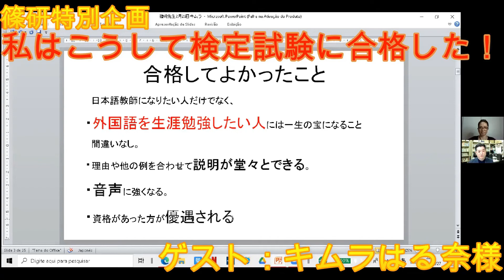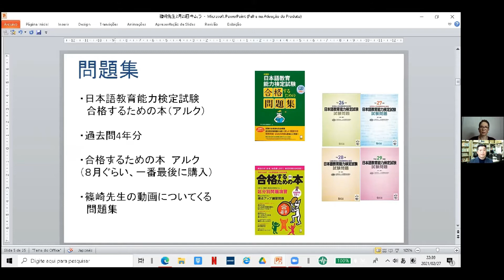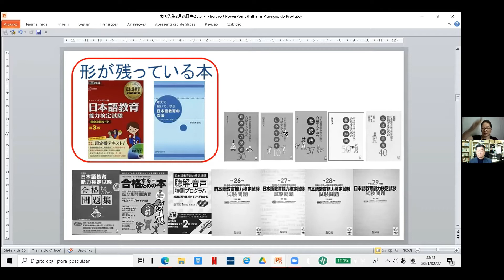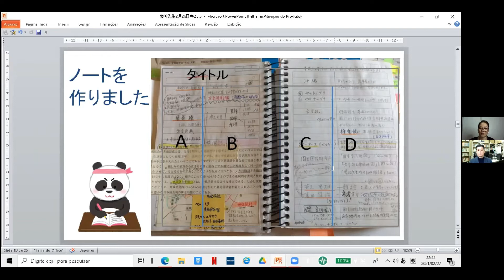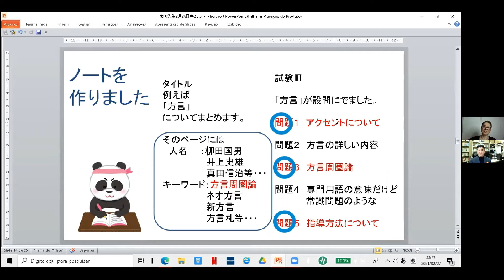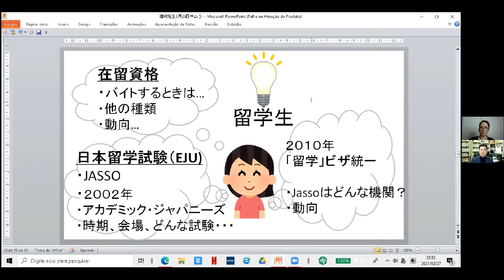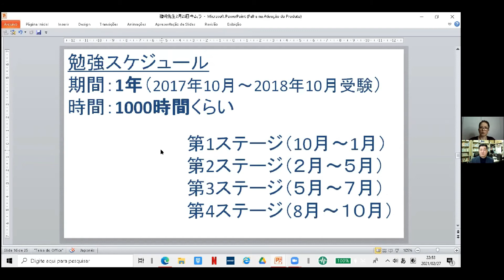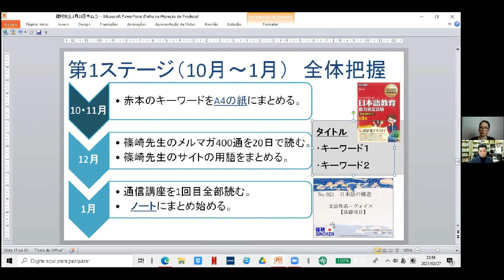篠研特別企画「私はこうして検定試験に合格した！」キムラはる奈様２／３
通信講座についての詳しい情報は、こちらをご覧ください。

　1971年愛媛県出身。大分県別府市在住。

　・篠研企画　村崎 加代子セミナー
　　「英語キーフレーズで一発理解
　　　－英語を使った初級文法間接教授法１Ｄａｙワークショップセミナー」動画

■各種セミナーを開催しています。

　詳しくは、下記サイトの「募集中のセミナー・ワークショップ」